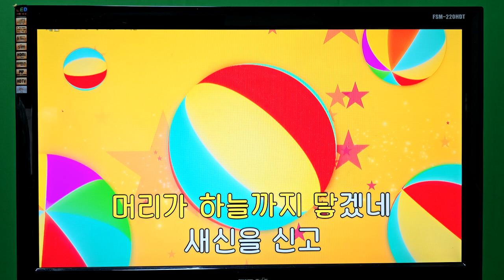👟새 신👟/전광용Alto Saxo🎷Covered by#동요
판교에서